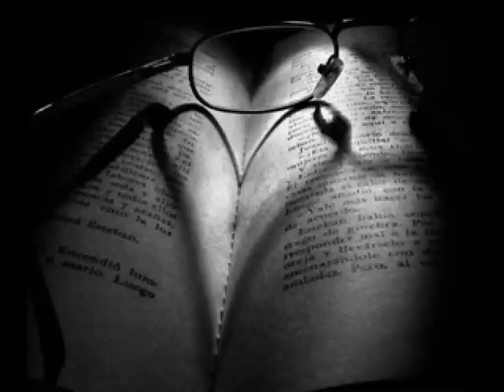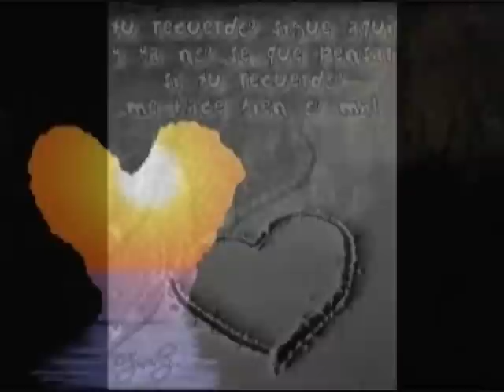WIZARD el sueño del amor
quiero gritar te amo